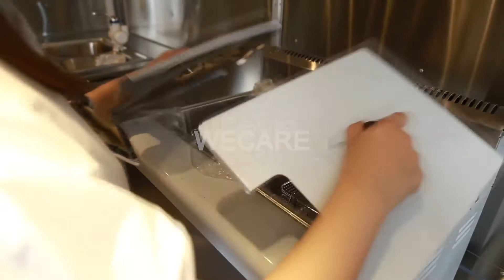Wooden hamburger food trailer truck street food van for sale | Big Discount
This wooden hamburger trailer is well constructed and ready to hit the road.
Exterior: quality wood
Interior: stainless steel countertops, taps and sinks, electrical parts and kitchen equipment.
Now it is for sale and at a discount of 12% (This price does not include kitchen equipment).
Modification is available~
Suitable for serving burgers, pizza, tacos, ice cream, hotdog, sandwiches and other delicious food~